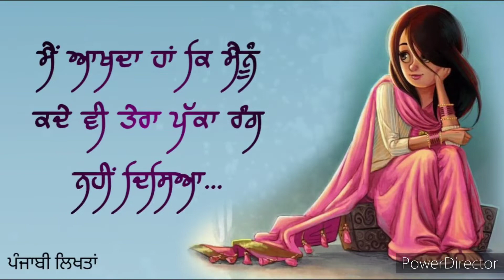ਇੱਕ ਸੰਪੂਰਨ ਔਰਤ|Short Punjabi Quotes|Adeeb Ravi Shyari|Punjabi Likhta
Voice:Reenu Soji

Punjabi love Quotes
Punjabi Quotes
Punjabi poetry
Punjabi motivational Quotes
Punjabi love shayari
Punjabi kalam
Punjabi sufi kalam
Punjabi sufiana kalam
Punjabi best Quotes
Punjabi sad shayari
Punjabi shayari
life changing Quotes
Punjabi Inspirational Quotes